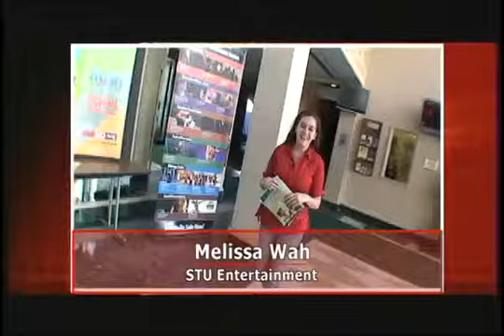Entertainment Report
Basement Tapes Feb 19